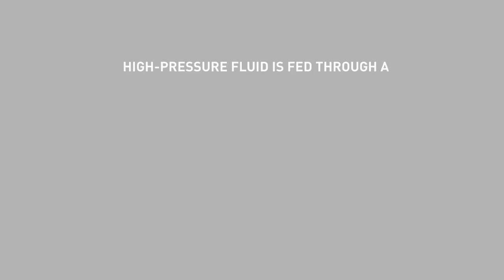Teste de pressão ZoomLock